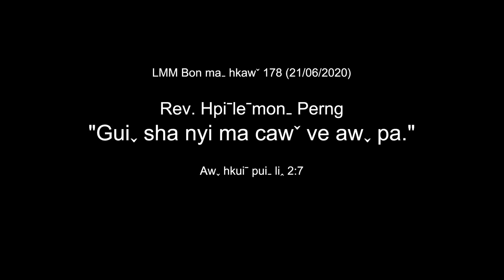LMM Bon ma hkaw 178 (21.6.2020)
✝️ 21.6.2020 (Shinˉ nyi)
✝️ Shinˉ nyi mvuhˇ lawꞈ k'aw bon lawˬ ve
✝️ Nawnˉhpaˉ Laˇhuˍ iˉ kaˆ tuˍ ve Hkriꞈ yaˇ awˬ moˍ